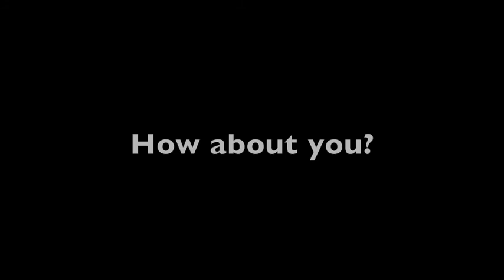Balmoral Hall has Spirit!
The four Houses of Balmoral Hall School: Ballater, Braemar, Craig Gowan, and Glen Gairn gathered in the Richardson Athletic Centre to teach this year's new students their House Cheers, and to throw down in a friendly House Spirit battle!